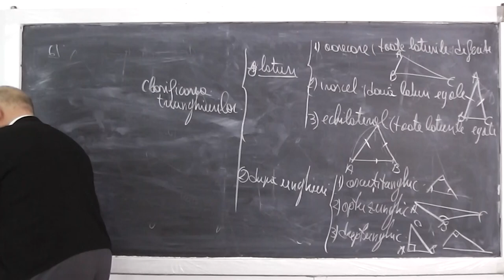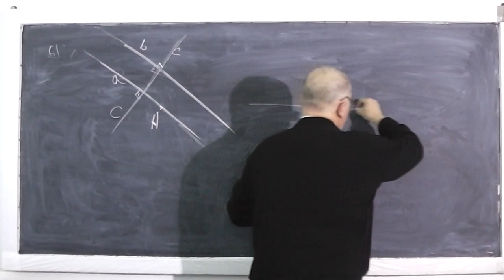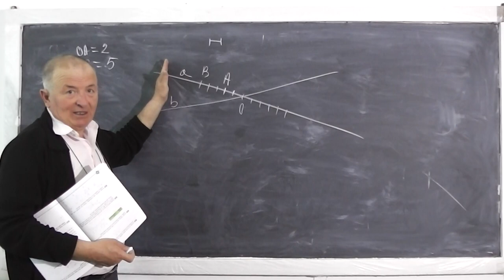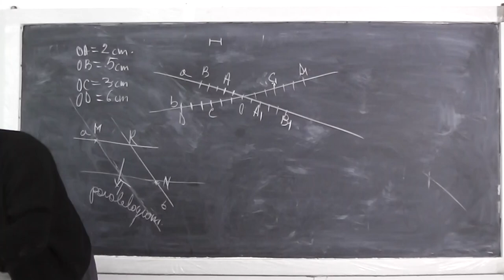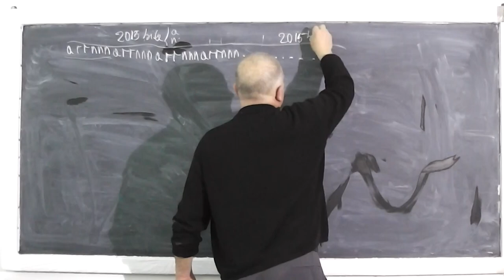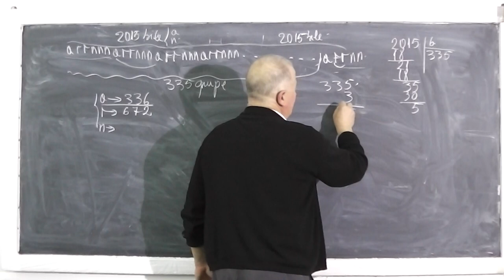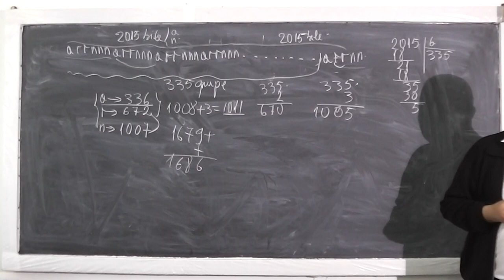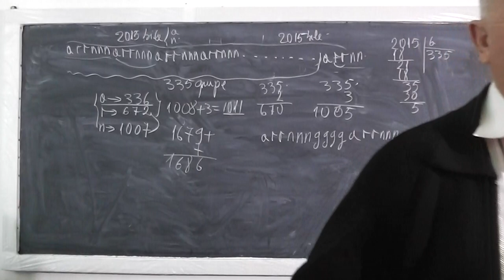2/2 Lectia 439 - Unghiuri - Figuri geometrice - Tema la matematica - Geometrie plana - Clasa 4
Daca lectia va este utila, as aprecia un Share sau Like - In aceasta lectie de matematica ne ocupam de tema pentru acasa la geometrie plana din manualul de clasa a IV-a si discutam despre unghiuri, drepte paralele, secante, figuri geometrice: triunghi (dreptunghic, echilateral, isoscel, ascutitunghic, optuzunghic, dreptunghic), patrat, romb, dreptunghi, paralelogram, trapez, hexagon. In partea a doua a lectiei (2/2 Lectia 439 de la min 20:55 propunem o problema foarte frumoasa pe scheletul celei rezolvate in Lectia 435

- 1/2 Lectia 439 - Unghiuri - Figuri geometrice - Tema la matematica - Geometrie plana - Clasa 4
- 2/2 Lectia 439 - Unghiuri - Figuri geometrice - Tema la matematica - Geometrie plana - Clasa 4
- Lectia 439 - Unghiuri - Figuri geometrice - Tema la matematica - Geometrie plana - Clasa 4